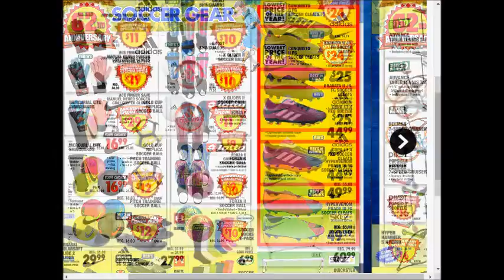big5 weekly deals AD coupons preview 0910 0917 2017 vol4